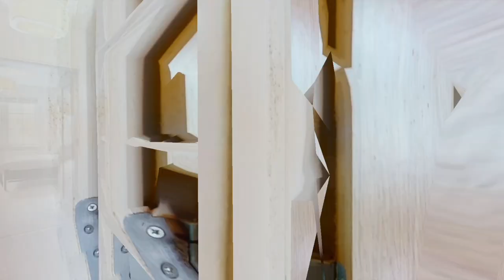4 The Grove, Hazelbrook Square, Churchtown, Dublin 14.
Allen & Jacobs is delighted to present a rare opportunity to acquire a larger style semi-detached family home nestling in this exclusive development. Presented in immaculate condition throughout with light filled well proportioned accommodation spanning an impressive c.192sqm/2,067sqft. The property also benefits from four double bedrooms (2 en-suite), large reception hall, utility, guest toilet, ample off-street parking & a large c.22m private landscaped garden with sit out patio areas.